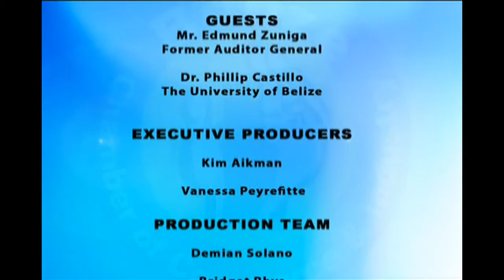Public Financing: Are We Living Above Our Means?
Host: Mr. Jose Alpuche
Guests: Mr. Phillip Castillo - The University of Belize
             Mr. Edmund Zuniga - Former Auditor General